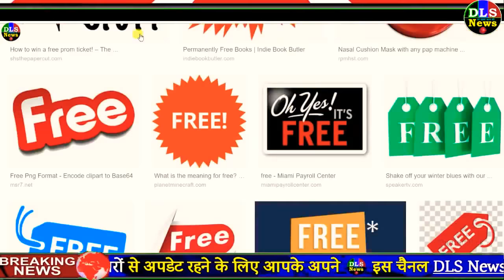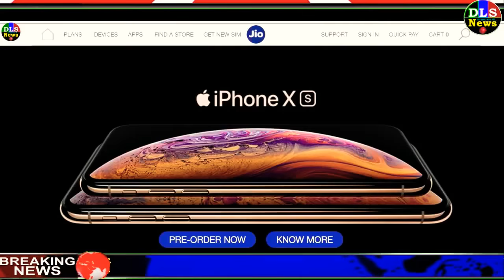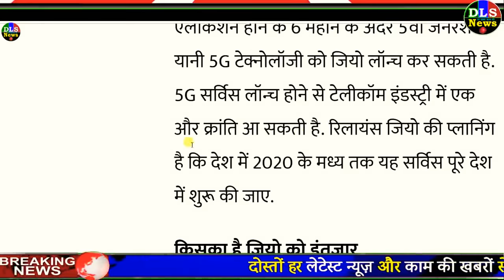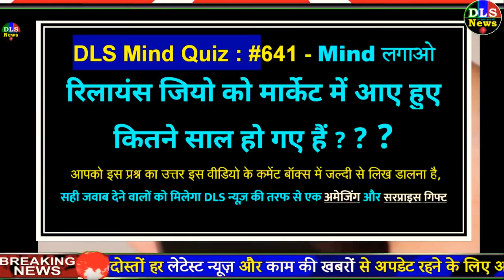बड़ी खुशखबरी ! सुबह-सुबह मुकेश अंबानी जी ने किया बड़ा ऐलान ! जियो 2020 तक 5G Free new offer jio news